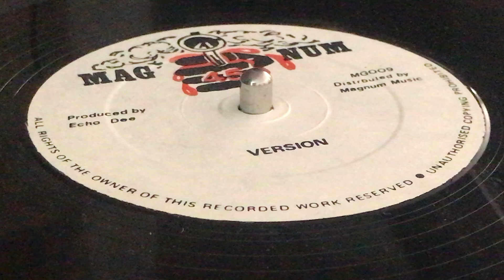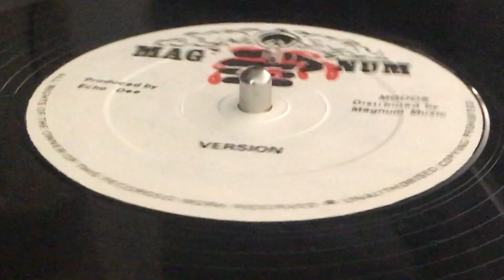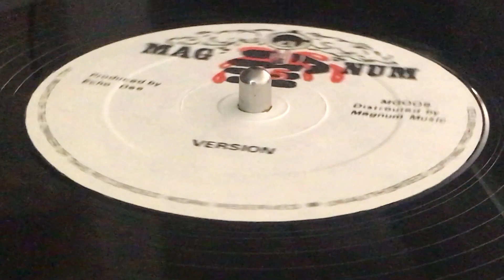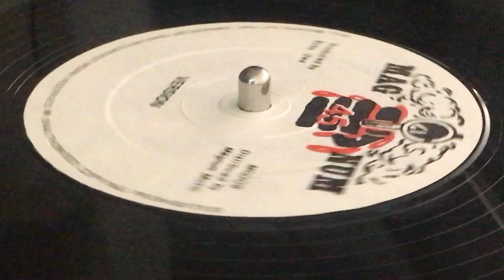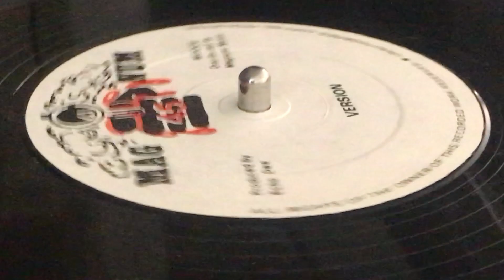Version (WINSTON GORDON ~ If You Want My Love, B Side)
*STEEL PULSE ~ Tightrope
*BURO ~ Out A Hand
*JOHNNYGO FIGURE ~ Vinyl Lover